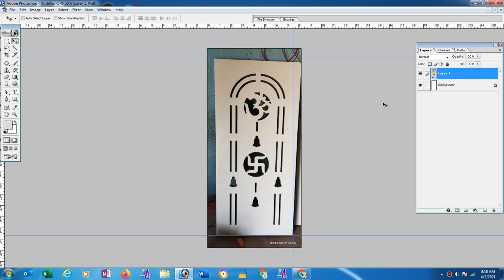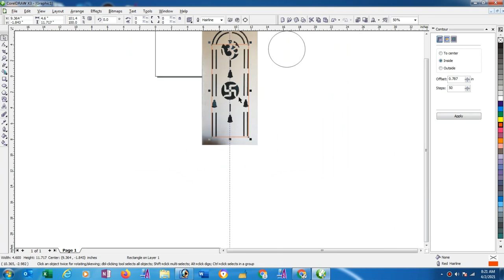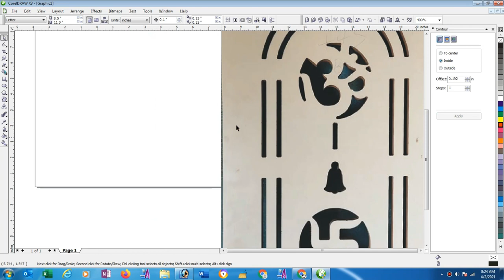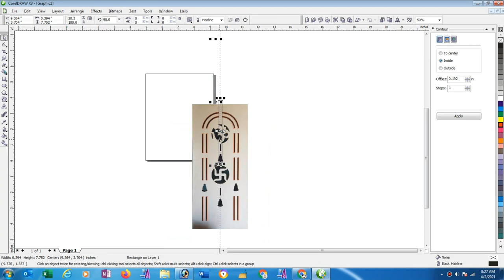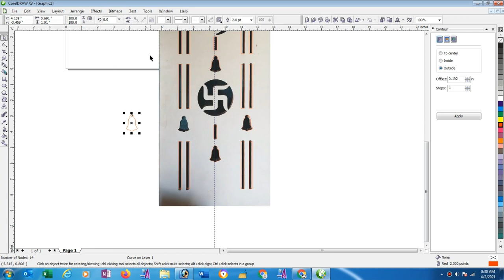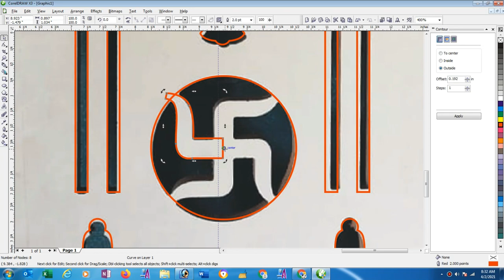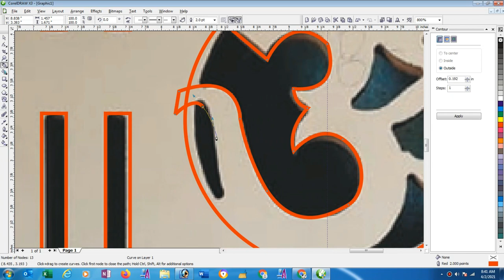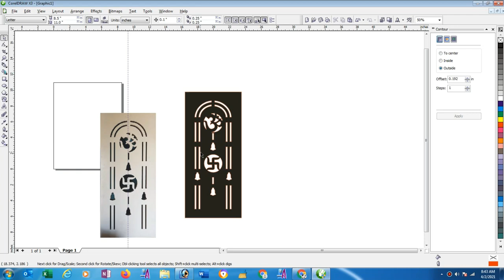How to make 2d design in Corel Draw X3 Hindi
In this video i have shown how tomake 2d designs in corel draw